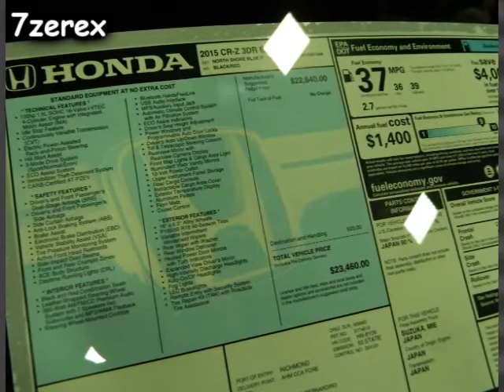2015 Honda CR-Z San Diego International Auto Show 1-3-2015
2015 Honda CR Z San Diego International Auto Show.
The San Diego International Auto Show will feature over 400 2015 Model-year vehicles, ride and drives, expanded exotics salon and much more! January 1-4, 2015 at the San Diego Convention Center
The San Diego International Auto Show is owned, produced and presented by the New Car Dealers Association® San Diego County (NCDA). Founded in 1940, the NCDA represents the franchised new car and truck dealers in the San Diego region. The NCDA’s role is to address and provide programs and services responsive to the needs of its Dealer Members.”